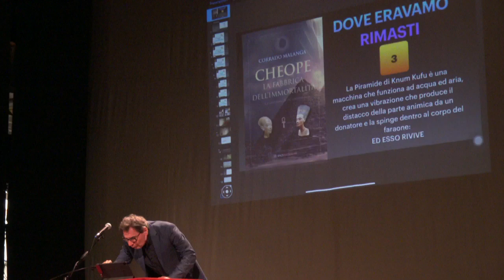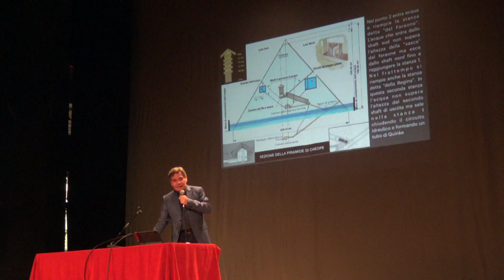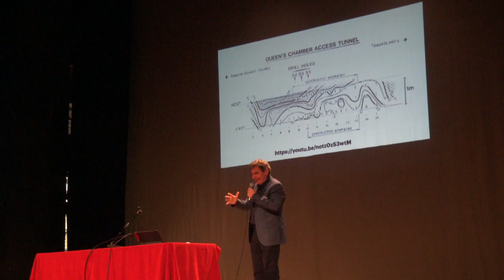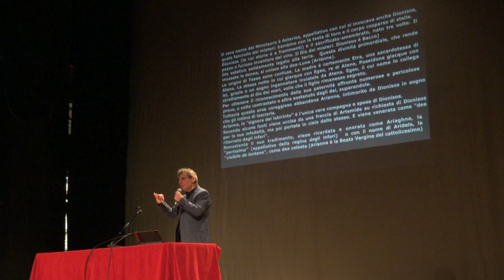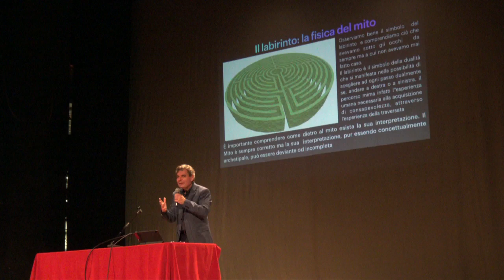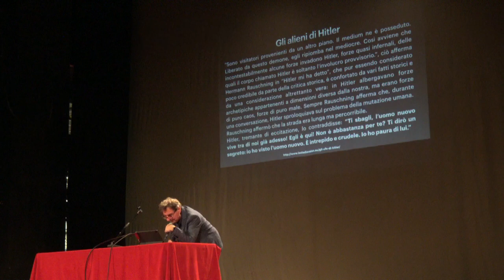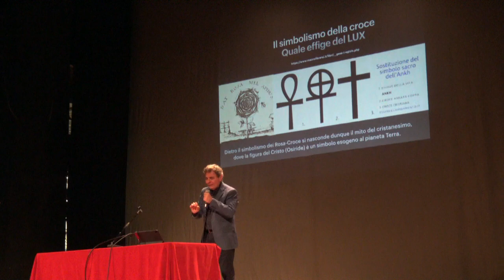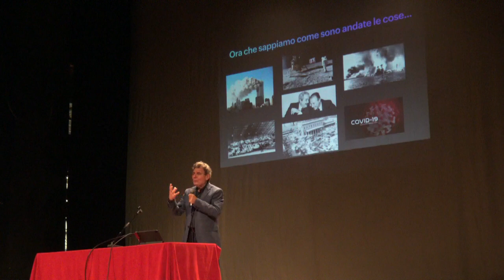Corrado Malanga Cheope: la fabbrica dell'immortalità - Melzo (MI) 5/06/2021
Terzo appuntamento. "Il mito e la realtà di Atlantide e il rapporto con la razza umana."
Questa è la registrazione amatoriale autorizzata dell’intera relazione “Il mito e la realtà di Atlantide e il rapporto con la razza umana” tenuta da me durante l’evento di presentazione del libro Cheope. La fabbrica dell’immortalità, svoltosi a Melzo il 5 giugno 2021.
Il link al video professionale dell’intero evento (inclusivo delle domande del pubblico) è visibile sui canali di Spazio Interiore e della In&Out di Massimiliano Severi secondo le loro modalità di accesso.
La quarta e ultima puntata sarà visibile dal 14/07